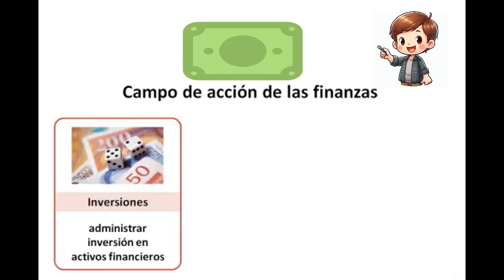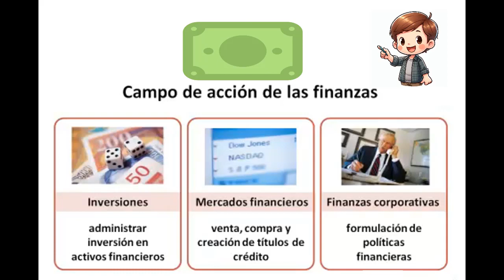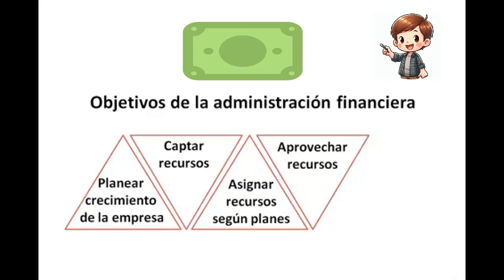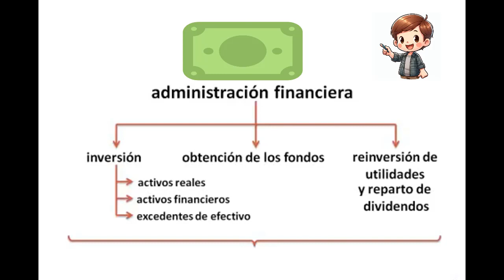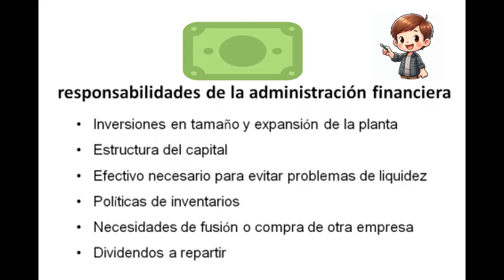Fundamentos de finanzas para micros, pequeñas y medianas empresas. Cuestionario al final del video.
En esta oportunidad les comparto un video útil de los fundamentos de las finanzas para micros, pequeñas y medianas empresas.